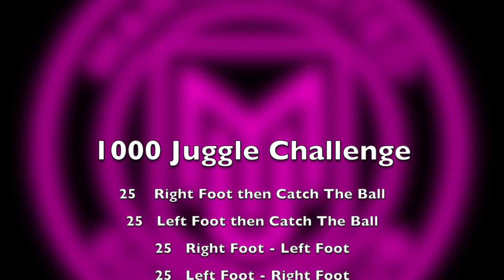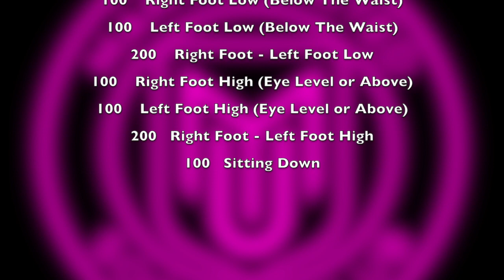1000 Juggle Challenge - Manta United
Zackary from the 2010 Manta Boys Team has completed the 1000 Juggle Challenge. Can you take on the challenge? Submit your videos on social media and tag Manta United Soccer! @manta_soccer

1000 Juggle Challenge

25 Right Foot and Catch
25 Left Foot and Catch
25 Right - Left Catch
25 Left - Right Catch
100 Right Foot Low (Below the Waist)
100 Left Foot Low (Below the Waist)
200 Right - Left Low (Below the Waist)
100 Right Foot High (Eye Level or Higher)
100 Left Foot High (Eye Level or Higher)
200 Right - Left High (Eye Level or Higher)
100 Sitting Down